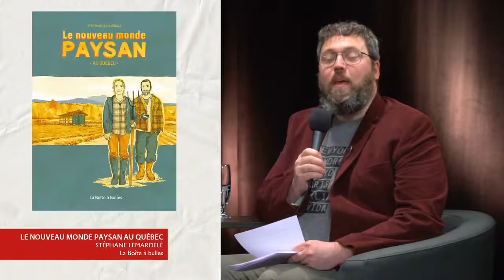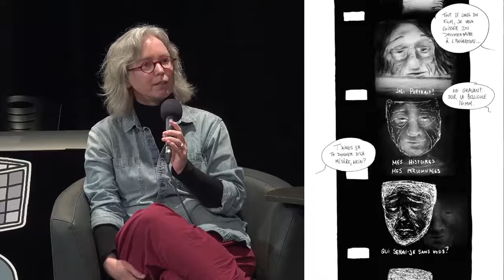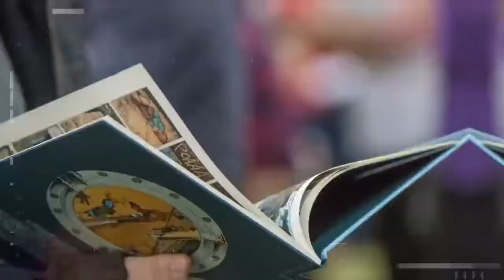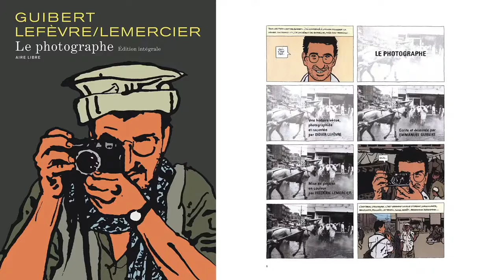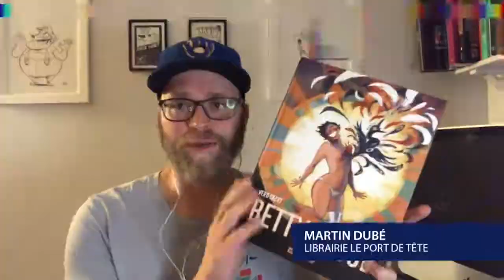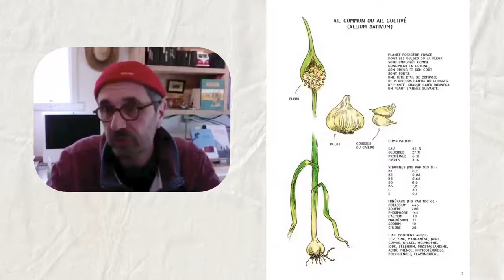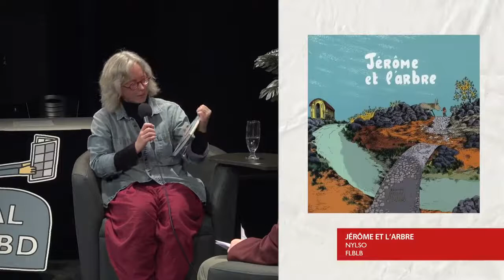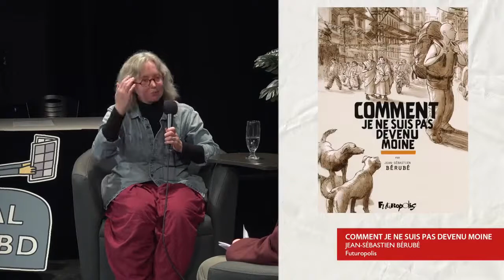Vocation et quête de soi en BD | PAR LA BANDE - épisode 08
Chaque semaine, le Festival Québec BD vous convie à une émission 100% bande dessinée avec l’animateur Raymond Poirier. Entrevues, découvertes, discussions, suggestions de lectures et auteur.es invités vous permettront d’explorer différentes thématiques et en apprendre un peu plus sur le 9e art québécois et ses artisans!

Cette semaine, Raymond Poirier reçoit Melanie Leclerc (Contacts, Temps libres), Audrey Beaulé (La Vingt), Nunumi (Un billet pour nulle part) et Stéphane Lemardelé (Le Nouveau monde paysan au Québec), et il sera question de vocation et quête de soi dans la bande dessinée. Découvrez aussi les suggestions de lecture de Martin Dubé (Librairie Le Port de tête) et un dessin en direct sur la musique de Oui Merci.